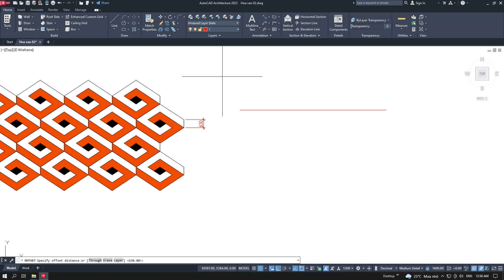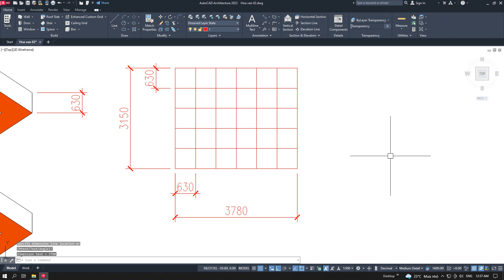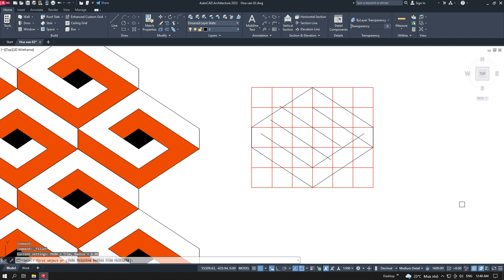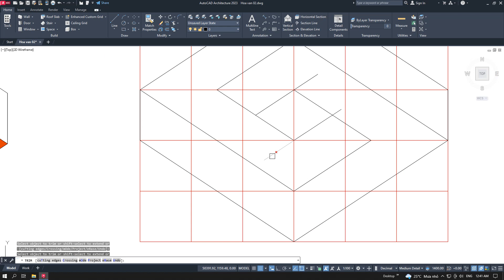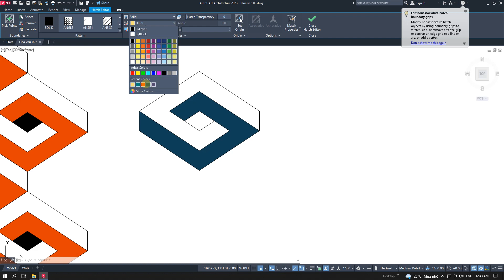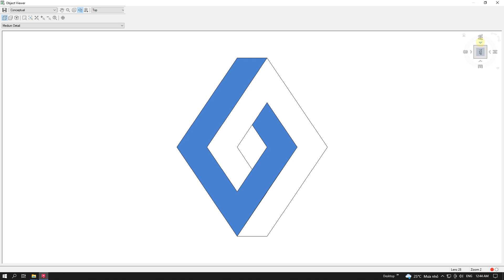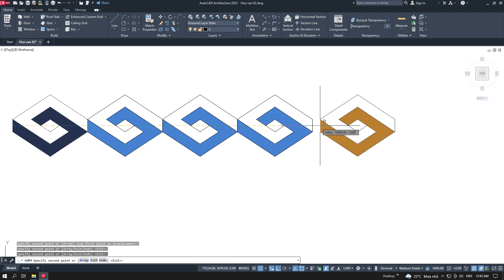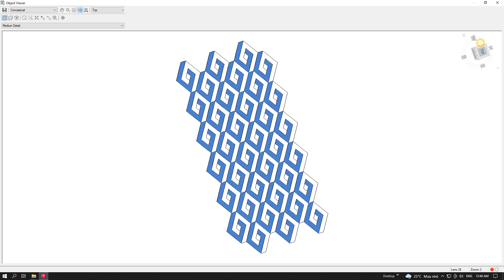Vẽ mẫu hoa văn với AutoCAD Architecture 2023 - MẪU SỐ 03 | P-AUTOCAD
Bạn hãy học AutoCAD bằng niềm đam mê, điều đó tạo cảm hứng tuyệt vời cho bạn. Với công cụ AutoCAD Architecture sẽ khơi dậy sáng tạo trong tâm trí bạn. Bạn có thể dùng bài tập 2D AutoCAD này để vẽ bức tranh sơn dầu 3D trên tường nhà bạn, chúc bạn thành công.